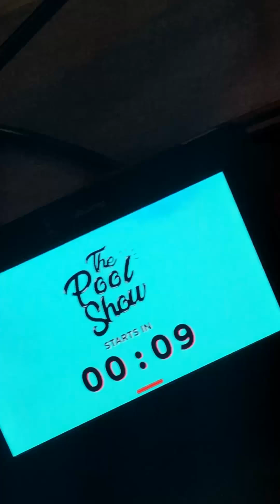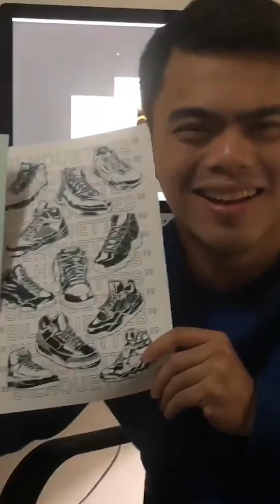ICONIC AT ORANGE NA BILOG | S1E7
That's so Abloh! The boys unbox the Nike x Off-White Zoom Mercurials in one of the most well known tourist spots in Manila, Philippines: The Jolly Jeep of Makati City! Tara, kain na tayo! Chibog nation!

Beats by SIMILAROBJECTS!